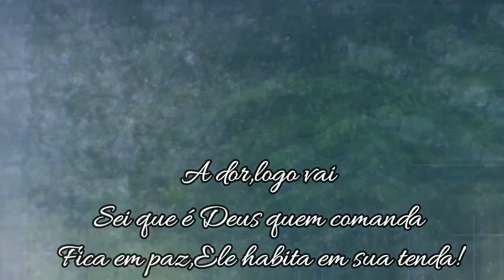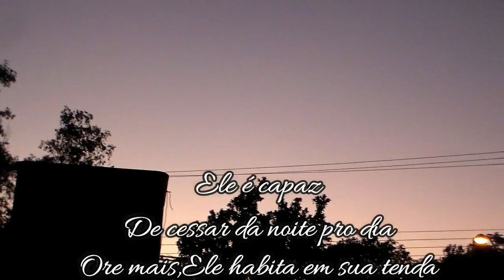PARÓDIA - ELE HABITA EM SUA TENDA - NOW UNITED/LENDAS - Rosy Ferrari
No vídeo de hoje queremos retratar a situação que nós estamos vivendo..acreditando sempre em Deus!Só ele salva,cura e liberta...Espero muito que gostem do vídeo,não deixem de avaliar curtindo,compartilhando e se inscrevendo !Um super beijo a todos,fiquem com Deus e até o próximo vídeoooo...